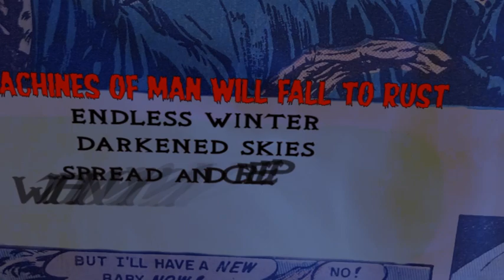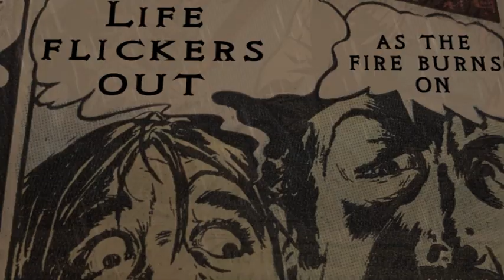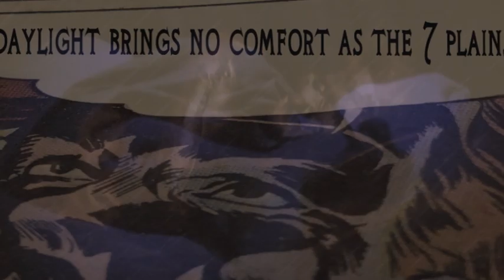Sleepless - "The Man Who Could Not Sleep" (Lyric Video)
Lyric video for song from Sleepless EP 'Blood Libel' (March 12, 2021).

Video created by Joe Karamanski.

Original members of 80’s death metal pioneers Dead Conspiracy, Eric Dorsett and Eric Detablan have joined forces with their old friend, guitarist, singer and production machine Kevin Hahn to form SLEEPLESS. Classic, scorching Heavy Metal pulses through debut EP Blood Libel (March 12, 2021 via Necromantic Press Records).

Heavy metal inspired by an internal need to slam accepted dogma and to shed light on a dark past that is largely forgotten, Blood Libel is the genuine article! Metal, thrash, melody, and at times, depressive introspection, add up to a memorable gut-punch of an EP.

1. The Man Who Could Not Sleep
2. Host Desecration
3. Deluded Hordes
4. Blood Libel (A Vampire Tale)

The EP was produced and mastered by Kevin Hahn (Dead Conspiracy, Poison Idea, Panzer God, Paul Gilbert).